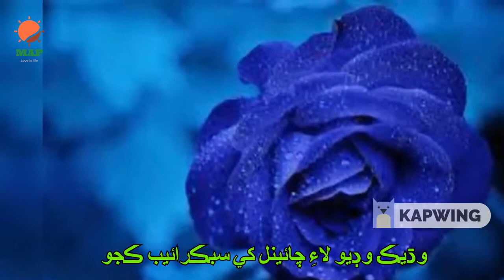Panhiji Akhri aj Mulaqat aahe By Sajid Ali Sajid | پنهنجي آخري اڄ ملاقات آهي